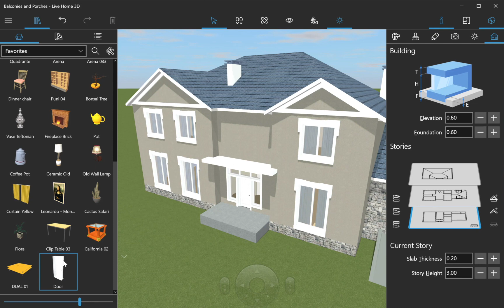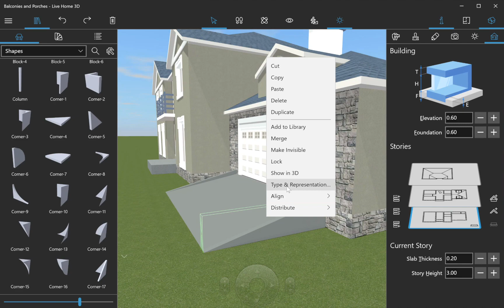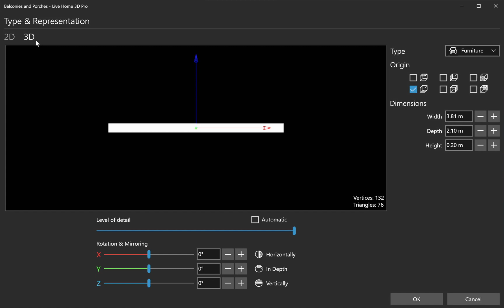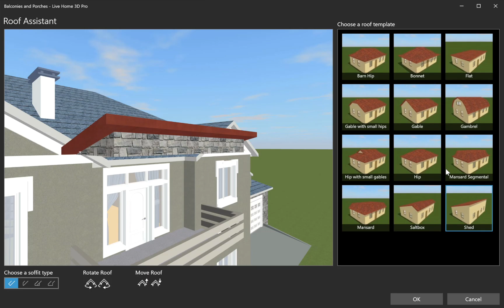Making Balconies and Simple Porches - Live Home 3D Pro for Windows Tutorials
In this video we will show how to make balconies and some simple porches in Live Home 3D for Windows.

You may use House 15 model from the Project Gallery to practice the techniques covered in this lesson. The easiest way to add balcony or a simple porch is by using the Floor Rectangular or Floor Polygonal tools in 2D. All what you need to do is switch to the appropriate story using the Building Properties tab of the Inspector and draw a balcony or the first step of the porch using the activated Floor tool.

In case of the balcony, we just add doors, windows and railings by dragging and dropping them from the Object Library.  If you are the owner of Pro version, the Elevation View may  help you to arrange all elements more conveniently. Standard Edition users may do it in 2D or 3D.

In the editing mode you can even give your balcony a round shape. Here is the tip, if the rounded side is not smooth enough, you may increase the smoothness of it using the slider in the Object Properties tab of the Inspector.

We can add the rest of the porch by adding the shapes from the Object Library.The size, elevation and other parameters of it can be controlled with the help of the Object Properties tab of the Inspector. Using shapes we can add practically any element necessary for the porch or the balcony. Look at the garage ramp. It was created with the modified items such as the Block 1 and Block 2 from a library. The tilt of each shape is controlled by the Type & Representation dialog.

If the dialog is not available, once you select the shape or other item, you need to tap and hold your finger on it and then select Merge in the menu that comes up. The disadvantage of a balcony or a porch created with the technique described above is that it’s thickness equals the thickness of the foundation or the overlap between two floors. This is when Block tool available in Pro version can be of help. With the Block tool you can create shapes of various forms and add them to your project.

To add roofing for your balcony or the porch, simply switch to 2D plan and activate Custom Roof tool. Draw the roof above balcony or the porch and it will appear automatically in 3D as well, once you select the roof type from the Roof Template dialog. Now we just need to adjust the height of the awing with the help of Object Properties tab and the balcony and a porch are ready.